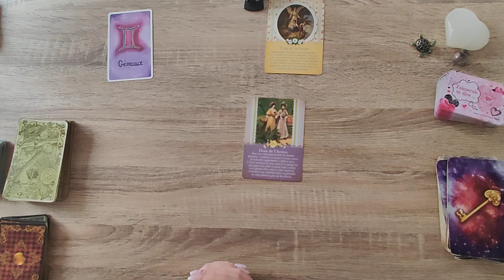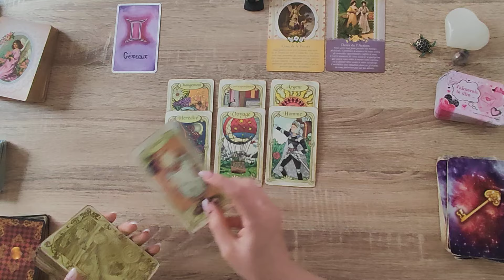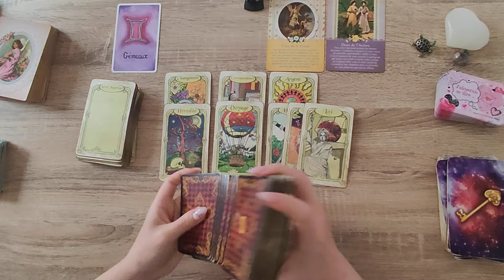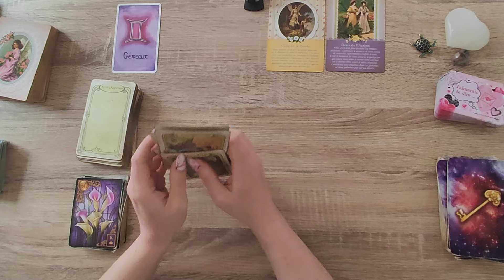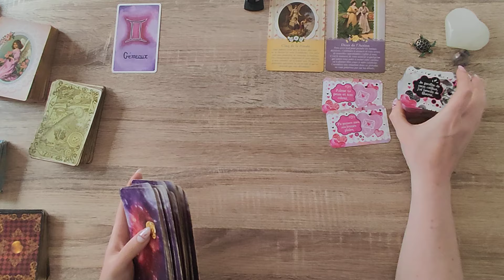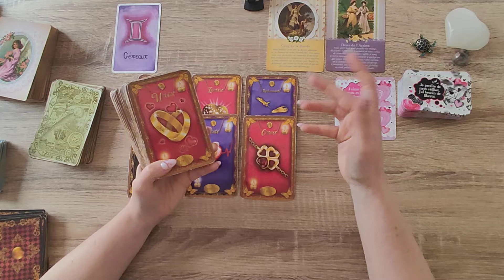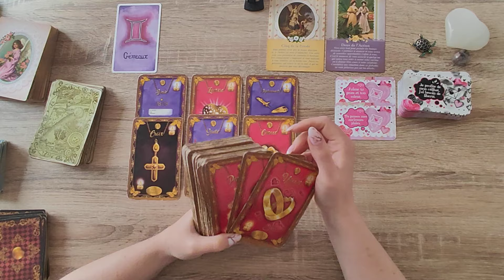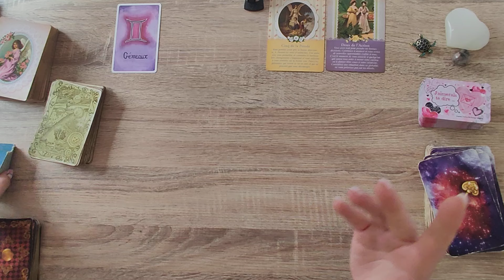GEMEAUX♊SEMAINE DU 03 AU 09 JUIN 2024♊UN CHANGEMENT DE DIRECTION S'IMPOSE